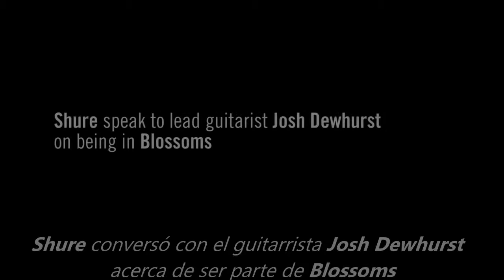Entrevista a Josh Dewhurst de Blossoms [Sub. Español]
Creo que todos notamos que cuando se trata de entrevistas Tom y Joe son con frecuencia quienes hablan mas, por eso independientemente de las razones de porque Josh por decirlo de alguna manera es mas reservado que los demas, creo que dispongo de hacer justa la atención a cada uno de ellos subiendo parte de esta entrevista que tuvo con Shure, una empresa encargada en la fabricación del equipamiento de sonido.